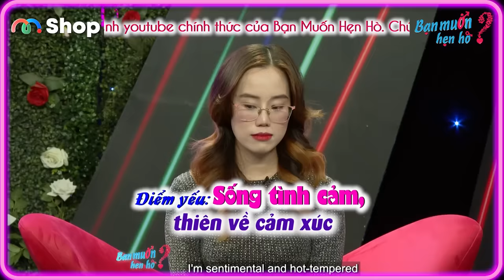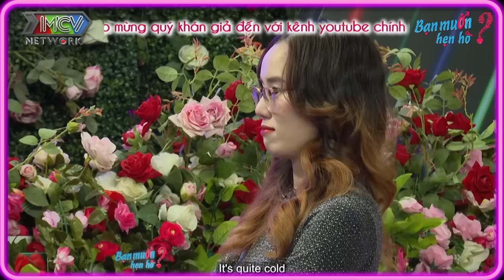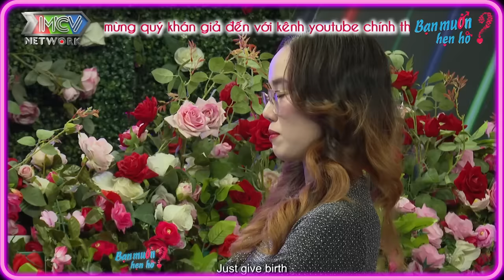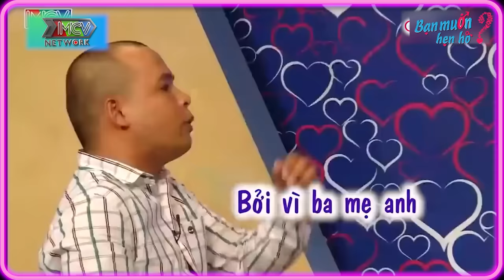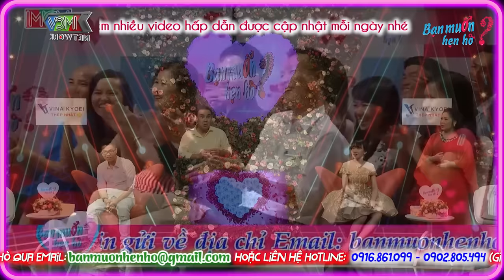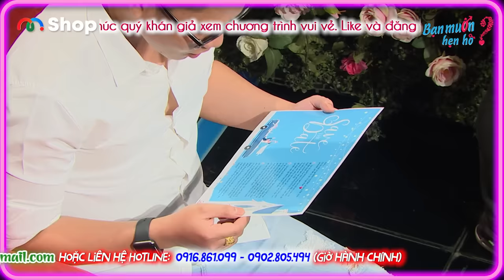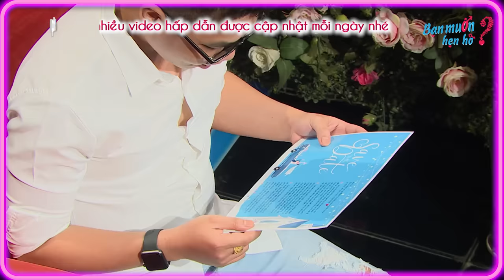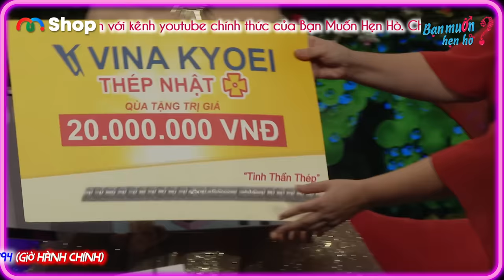Bà chủ U32 ĐÒI ĐẺ CON TRAI rồi LẬT KÈO PHŨ khiến chàng KTV Ôtô muốn bật khóc | Bạn Muốn Hẹn Hò 2024